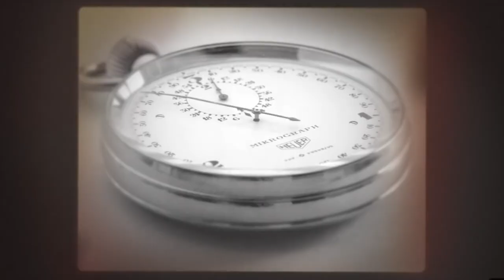泰格豪雅2022新品 这表怎么样？